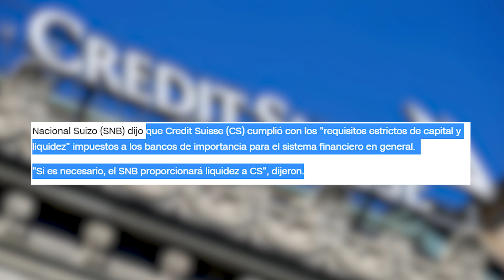Empezó el Mega Colapso, Pánico en Bancos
- Desconfianza del Banco
- Pérdida de clientes
- Pérdida de dinero, Miles de millones de dólares
- Inversionistas Saudíes no invirtieron más dinero
- Escándalos desde el 2019 y más
- Detalles